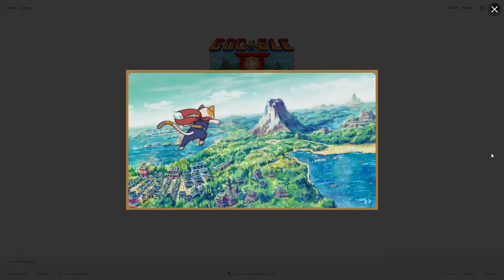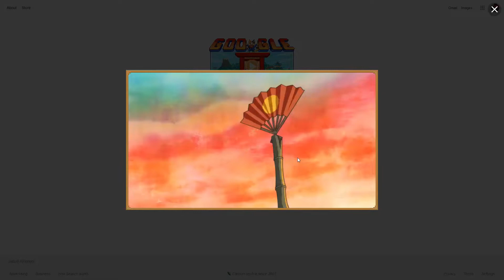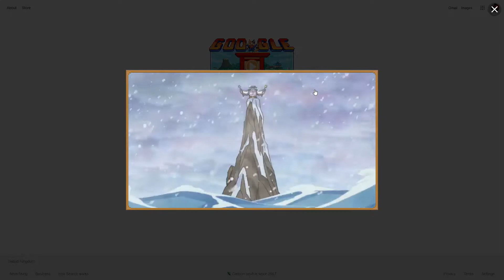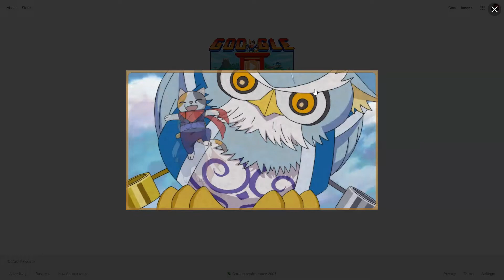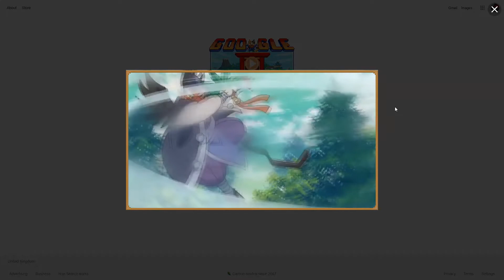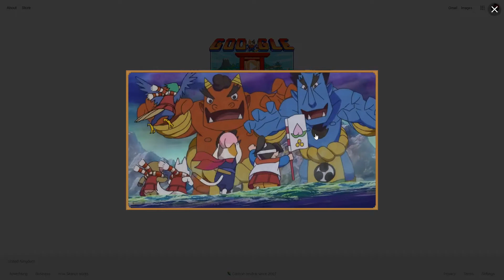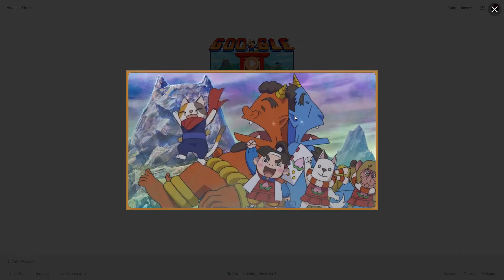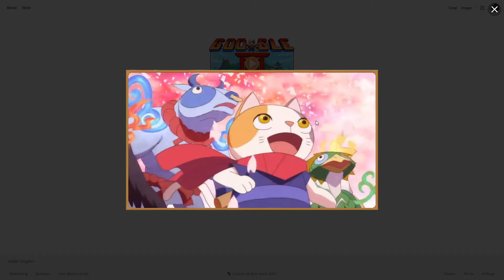Google's Olympic Games